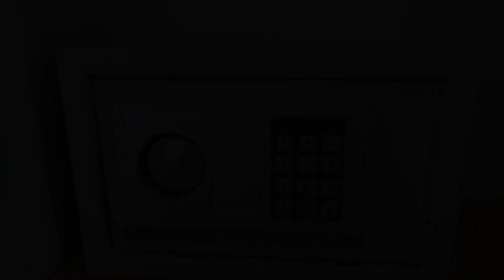Flat Praia Mansa Fortaleza, Fortaleza, Brazil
About Property:
Set 300 m from Meireles Beach, Flat Praia Mansa Fortaleza offers a restaurant, an outdoor swimming pool and air-conditioned accommodation with a balcony and free WiFi.
Featuring a kitchen with a microwave and a fridge, each unit also comes with a safety deposit box, a cable flat-screen TV, ironing facilities, desk and a seating area with a sofa. There is a fully equipped private bathroom with shower and a hairdryer...
Property Type: Hotel
Address: Avenida da Abolição, 2840 - Meireles, Meireles, Fortaleza, CEP 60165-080, Brazil
Searching For
1. Flat Praia Mansa Fortaleza - Fortaleza - Brazil
2. Flat Praia Mansa Fortaleza - Fortaleza - Brazil Address
3. Flat Praia Mansa Fortaleza - Fortaleza - Brazil Rooms
4. Flat Praia Mansa Fortaleza - Fortaleza - Brazil Amenities
5. Flat Praia Mansa Fortaleza - Fortaleza - Brazil Offers and Deals
Audio Credit:
Track Title: Subway Dreams
Artist: Dan Henig